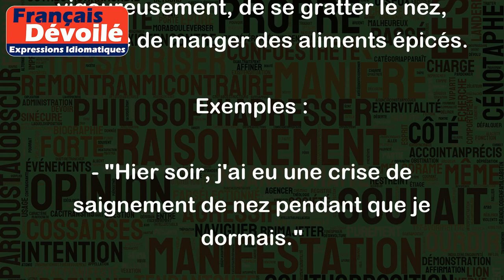Saigner du nez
"Saigner du nez" est une expression courante utilisée pour décrire le fait de perdre du sang par le nez. Ce phénomène est également appelé "épistaxis".
Il est généralement causé par une rupture des petits vaisseaux sanguins à l'intérieur du nez, souvent provoquée par le fait de se moucher vigoureusement, de se gratter le nez, ou même de manger des aliments épicés.
Exemples :
- "Hier soir, j'ai eu une crise de saignement de nez pendant que je dormais."
- "Mon nez est sec en hiver, donc je suis souvent susceptible d'avoir un saignement de nez."
- "Il faut éviter de se moucher trop fort pour ne pas provoquer un saignement de nez."
Dans la plupart des cas, le saignement de nez est bénin et s'arrête de lui-même en quelques minutes. Cependant, si le saignement est abondant et ne s'arrête pas, il est important de consulter un médecin pour vérifier si une intervention médicale est nécessaire.